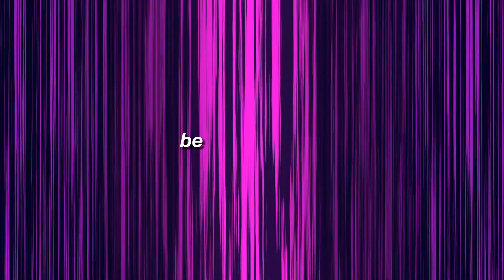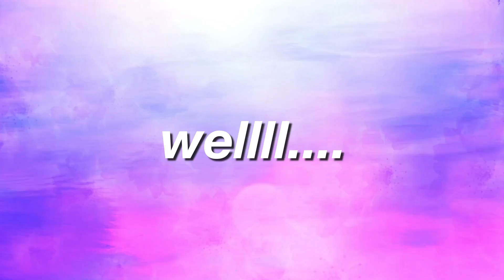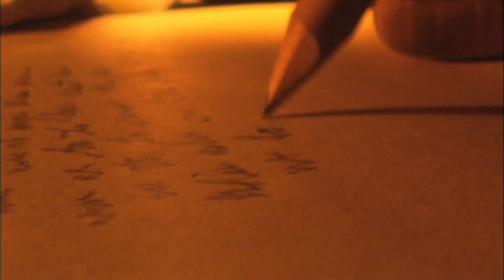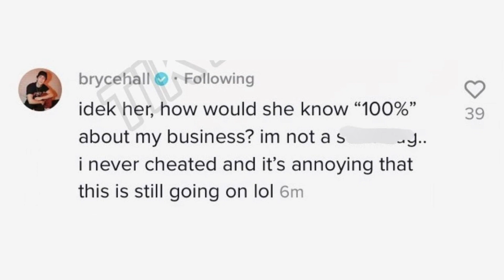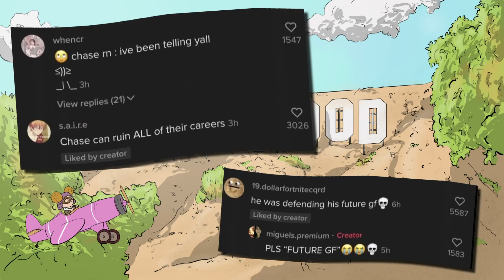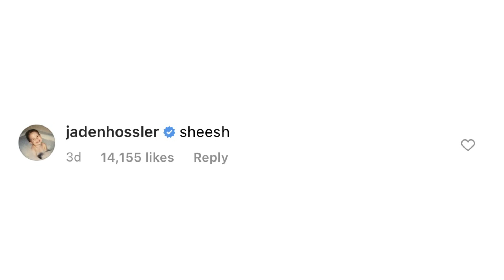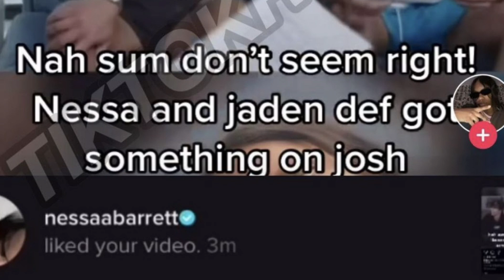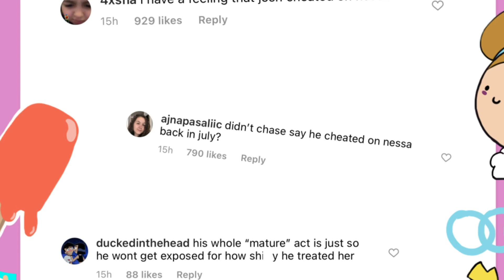addison rae and nessa barrett are both LIARS!!